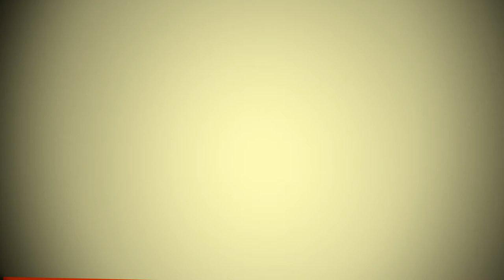FCBR: Obiective si prioritati 2011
Interviu cu Claudiu Franc, presedinte al Federatiei Crescatorilor de Bovine din Romania